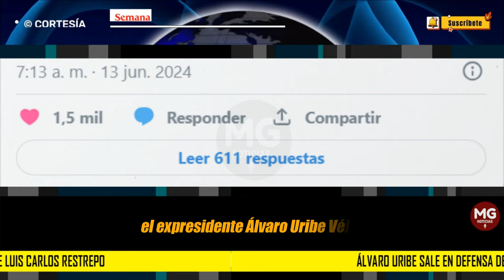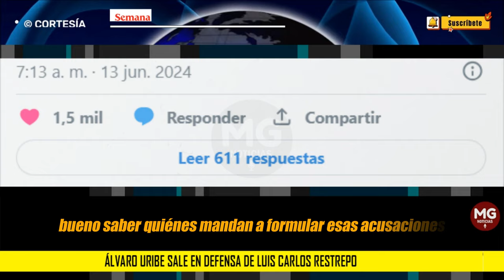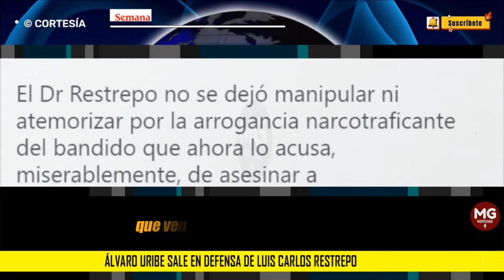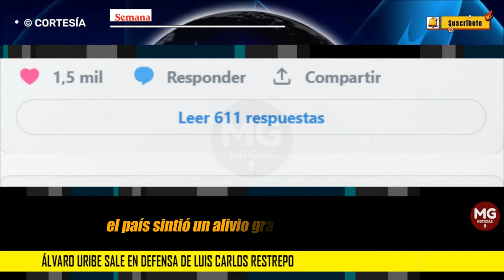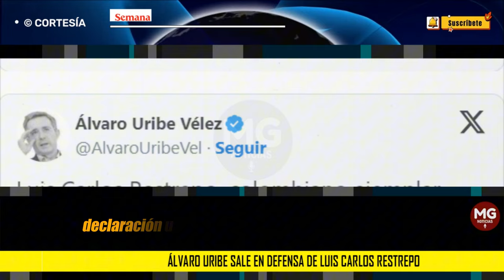LOÚLTIMO ❌ ÁLVARO URIBE SALE EN DEFENSA DE LUIS CARLOS RESTREPO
Uribe defendió la gestión de Restrepo y cuestionó las intenciones que habría detrás de esas acusaciones, si se trataría del Gobierno o el periodista que las mencionó.
SEMANA